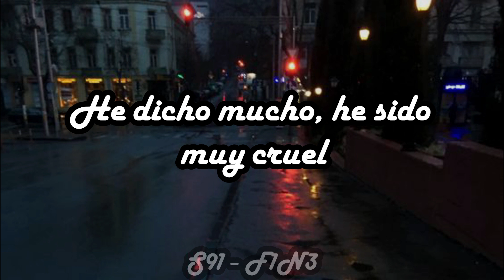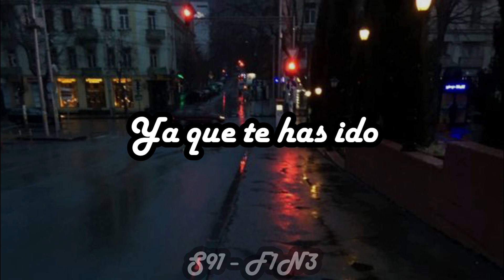The Cure - Boys Dont´Cry (sub español/Lyrics)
Letra
Boys Don't Cry
I would say I'm sorry
If I thought that it would change your mind
But I know that, this time
I have said too much, been too unkind

I try to laugh about it
Cover it all up with lies
Hiding the tears in my eyes

I would break down at your feet
And beg forgiveness, plead with you
But I know that it's too late
And now, there's nothing I can do

So I try to laugh about it

I would tell you that I loved you
If I thought that you would stay
But I know that it's no use
That you've already gone away

Misjudged your limits
Pushed you too far
Took you for granted
I thought that you needed me more

Now, I would do most anything
To get you back by my side
But I just keep on laughing

Los Niños No Lloran
Diría que lo lamento
Si pensé que cambiaría tu parecer
Pero sé que ahora
He dicho mucho, he sido muy cruel

Intento reírme de eso
Encubrir todo con mentiras
Escondiendo las lágrimas en mis ojos
Porque los niños no lloran
Los hombres no lloran

Me derribaría hacia tus pies
Y te pediría perdón, te lo imploraría
Pero sé que ya es muy tarde
Y ahora no hay nada que pueda hacer

Así que intento reirme de eso

Te diría que te amaba
Si pensara que te quedarías
Pero sé que no tiene sentido
Ya que te has ido

Juzgué mal tus límites
Te presioné mucho
No te supe valorar
Pensé que me necesitabas más

Ahora haría cualquier cosa
Para que vuelvas conmigo
Pero sigo riéndome